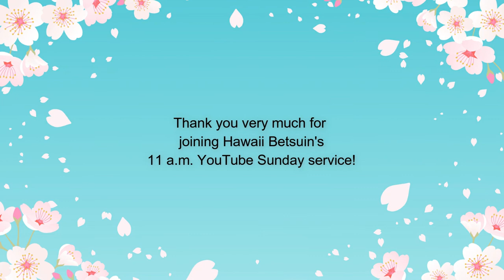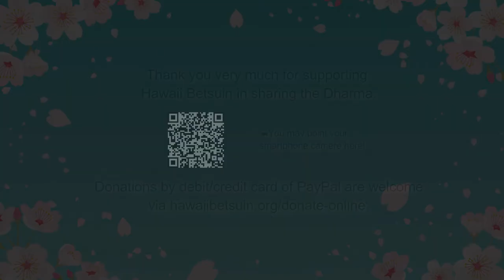March 27, 2022 Hawaii Betsuin Sunday Service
Welcome to the 11 a.m. Online Sunday Service presented by Honpa Hongwanji Hawaii Betsuin. Captions are available.

Service Order:
1. Vandana and Ti-Sarana
2. Sutra Chanting "Praises of the Buddha"
3. Dharma Message
4. Gatha "Nembutsu"
5. Announcements